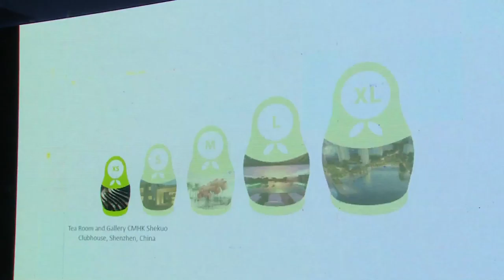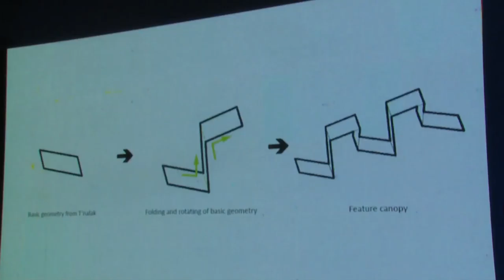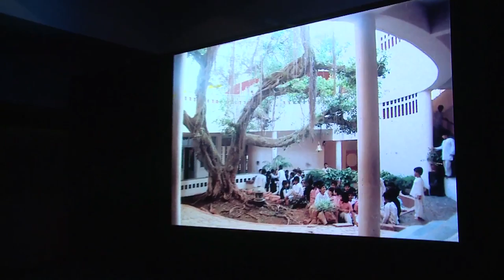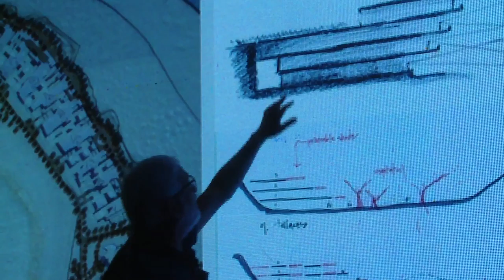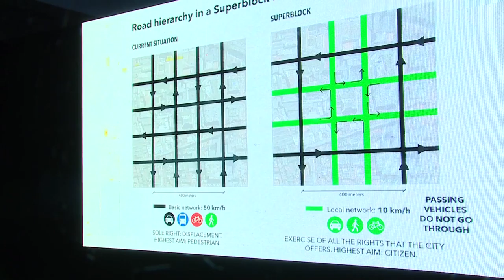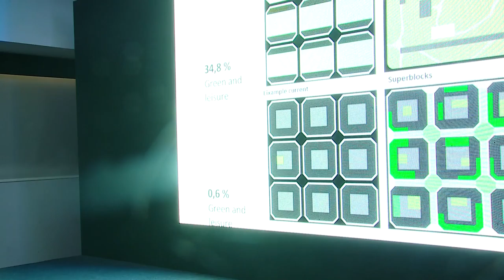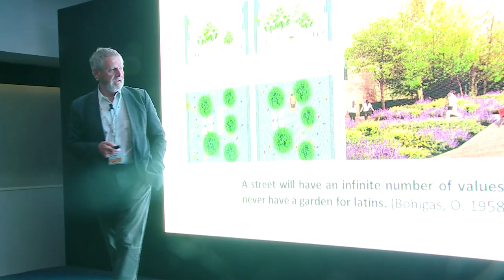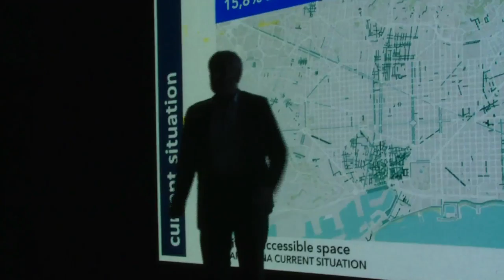19th ARCASIA FORUM 2017 Technical Session 04 (Part 01)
REDEFINING OPEN SPACE: CONCRETE VS GREEN